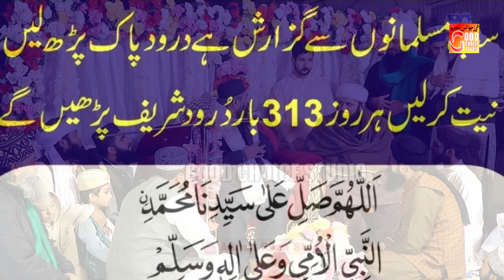New Bayan Dr Suleman Misbahi Heart Touching Bayan 2024